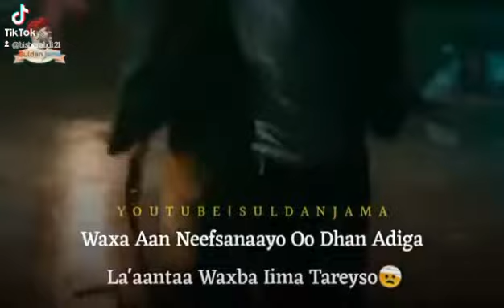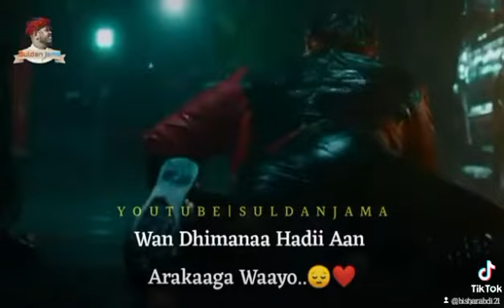Film Hindi Cusuub 2022 Fanproj|| Marjavan||Jacel❤️🔥Ka Dawo Fanproj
Film_Hindi_Cusuub_2022_Fanproj|| Marjavan||Jacel❤️🔥Ka_#SubscipeDawo_Fanproj